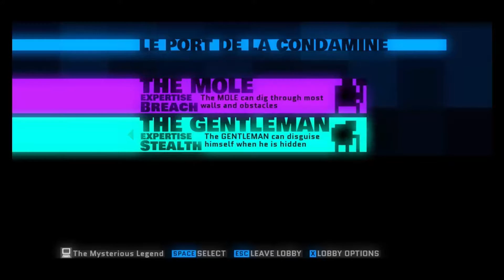Monaco: Part 1: Sexy boy (Old video)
This video was recorded years ago and I decided to edit it and upload it only because I thought it was funny. :D

Hey everyone, if you enjoyed this video make sure to slam down that like button if you want to see greater content then make sure to subscribe and also be updated when my next video will be released.
So yea. peace out.